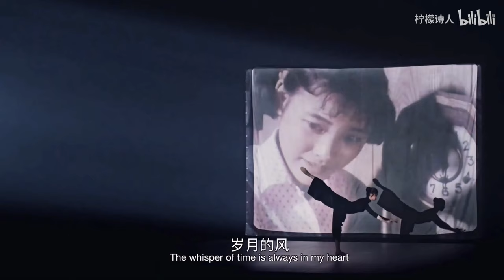Amazing Dancers 民族现代舞 Contemporary Dance 刘浩存 Liu Haocun（3）